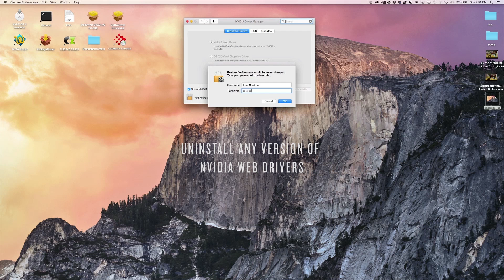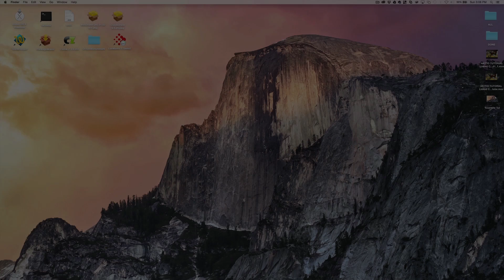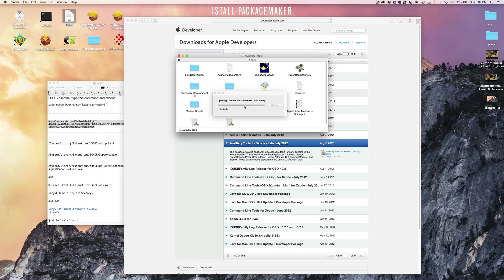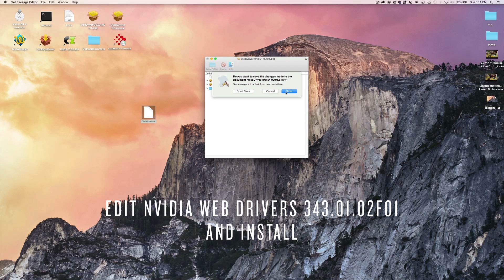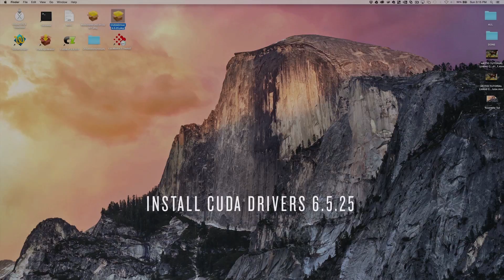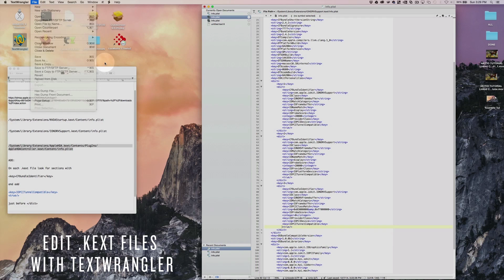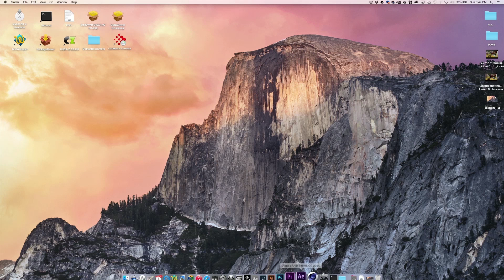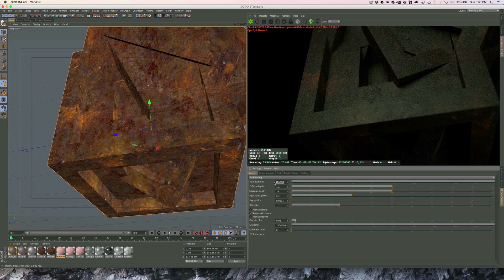Akitio - GTX Titan Z - MacBook Pro - Yosemite 10.10.1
Warning:
Akitio eGPU DIY Project - Do it at your own risk. I'm not responsible for any damages. Use at your own risk.